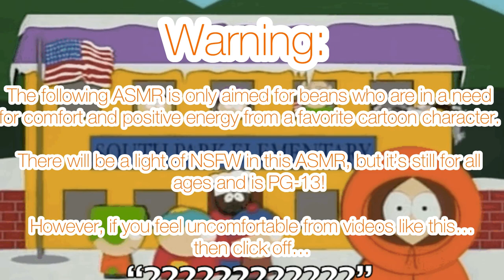“Let’s Spy on them Butters” - Eric ( Kenny x Rich Listener Part 2 Asmr( Ft: Main 3 and Butters)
You beans wanted a part 2 on a South Park asmr, well here it is!!
Featuring a few of my favorite characters in the show! Butters!

(Plot):

The boys were walking home from another day at school, until Cartman asked where’s Kenny, and Kyle told him that he’s with you. This game Cartman an idea to spy on you with Kenny to try to fulfill his silly conspiracy theory. With the help of Butters.

Kenny, Stan, Kyle, Eric Cartman and Butters are from the Animated Sitcom show South Park, and it’s created by Matt Stone and Trey Parker.

You can watch the show on Comedy Central, Paramount Plus and HBO Max!

Songs:

Hani Koi

- Ohayo